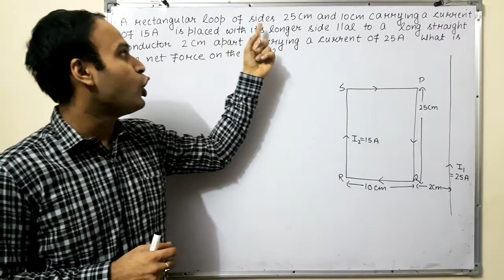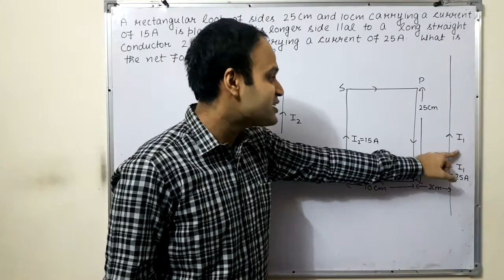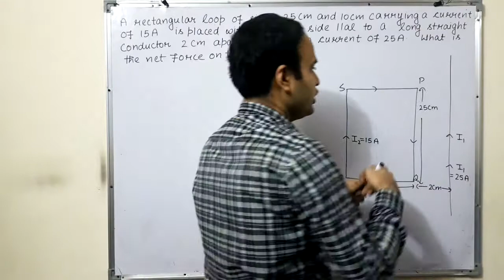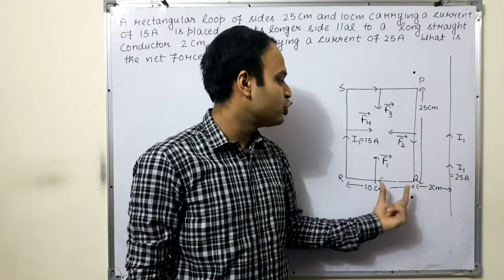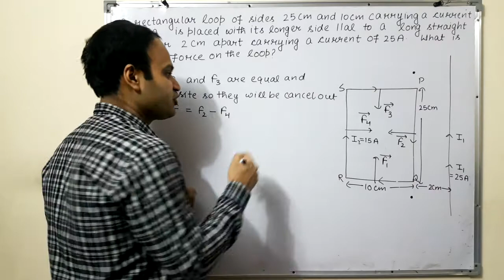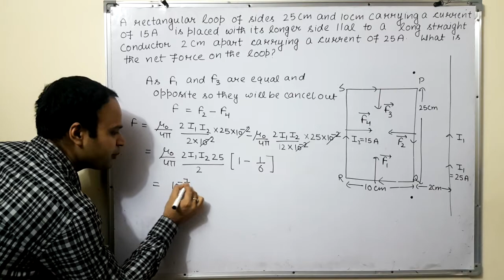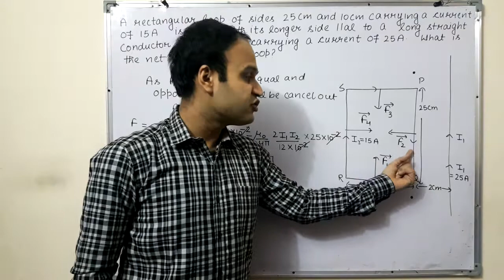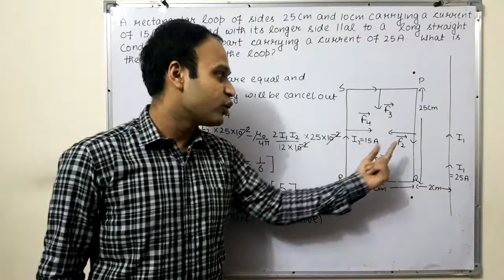Magnetism important questions| part 14 | Magnetic effect of current|Unit-3 | Lecture -45 | Class 12